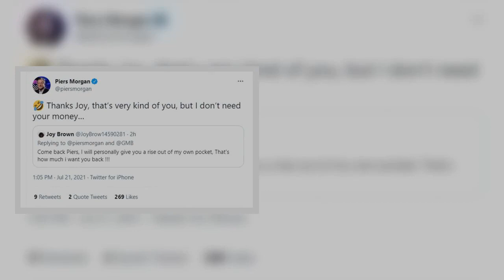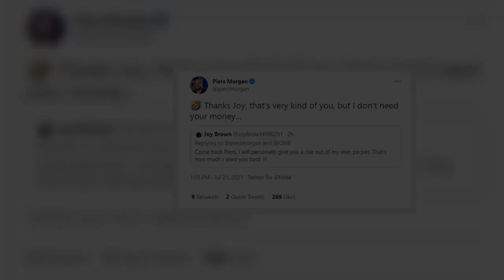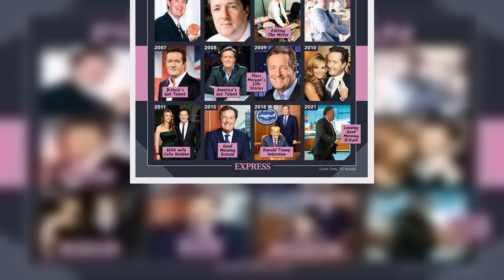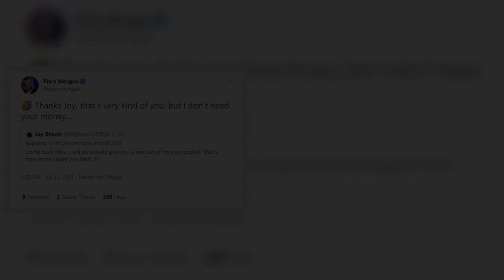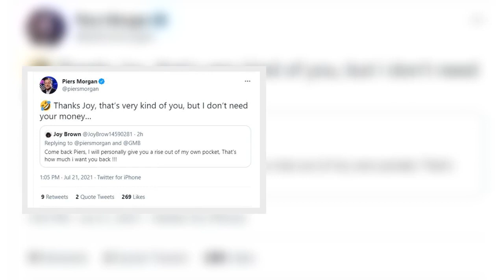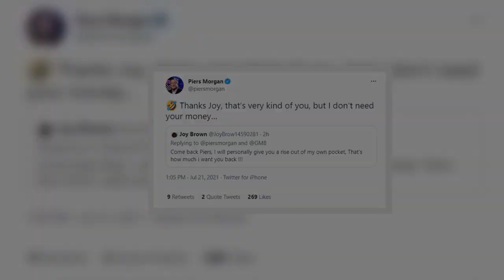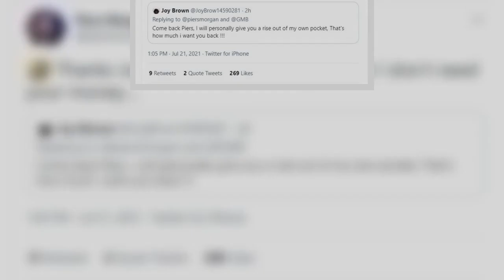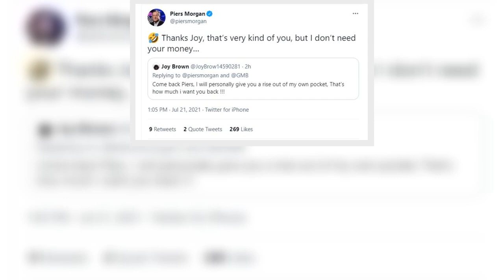'I don’t need your money' Piers Morgan tells viewer after Good Morning Britain return plea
Piers Morgan, 56, dramatically left Good Morning Britain back in March. Now the star has addressed his potential return, reassuring a fan he doesn’t “need” their money as they pleaded for him to come back. Piers was responding as GMB viewers called for his return to the morning news show. One even issued a plea to the outspoken broadcaster as they vowed to pay him a salary increase. The fan wrote: “Come back Piers, I will personally give you a rise out of my own pocket. “That's how much I want   ...